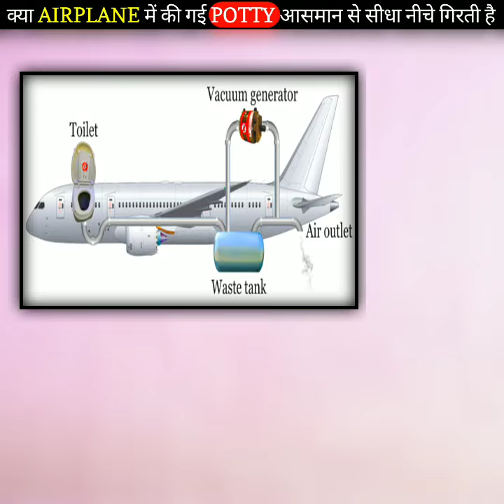airplanes ✈️ मै हम जो potty करते है वो क्या सीधा आसमान से नीचे गिरती है 🤔 ?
today topic is ⬇️

aaj hum baat kenge ki airplanes ki potty kaha jati hai. kya vo shidha niche girti hai. ? to aisa kuch nhi hai dosto air planes mai vacuum toliet use hote hai or hamara sara humans wastage toilets se attached tank mai jama hota rheta hai or to or weekly in tanks ko saaf bhi kiya jata hai.

hastag

keywords ⬇️

airplane wastage toilets
airplane wastage tank
airplane toliet
airplane mai ki gyi potty kaha jati hai
airplane mai potty kese krte hai
airplanes
airplanes
bharmastra movie
airplanes mai potty Krna
airplane bathroom
airplane service
airplane lavatory service
Laila song
Laila Laila meri Laila song
Laila Laila meri Laila
dekha ek khwaab song
dekha ek khwaab x Laila
dekha ek khwaab song mash-up
dekha ek khwaab song WhatsApp stutas
dekha ek khwaab song mash-up Laila
Laila meri Laila song WhatsApp stutas
dhadkano mai tere geet song
Laila song reels
dekha ek khwaab song reels
Ghoonghat new song
Renuka Pawar new song
Mr Indian hacker meets Sandeep Maheshwari
sofiya Reyes song
sofiya Reyes song new song
sofiya Reyes song ola uma kale kale lu
sofiya Reyes
sofiya Reyes new viral song
sofiya Reyes 123
sofiya Reyes 123 song
ola uma kale kale lu song
Kaisi Teri khudhgharzi episode - 18
Kaisi Teri khudhgharzi episode - 19
Kaisi Teri khudhgharzi
Kaisi Teri khudhgharzi
sofiya Reyes 1,2,3
sofiya Reyes 1,2,3 song
Kaisi Teri khudhgharzi tv show
Kaisi Teri khudhgharzi tv serial
Dhokha elvish Yadav new video
Mythpat new video
Jogi official trailer
Salooq new song
Teri khudhgharzi
BB ki vines in Dubai
BB ki vines Dubai vlog
Aaj phir new song
Sajaunga lutkar bhi song
Muskil tv show
Mushkil
Muskil tv seria
sukhi dc new video
sukhi dc new videos
Slayy point new video
Black pink pink venom M/V